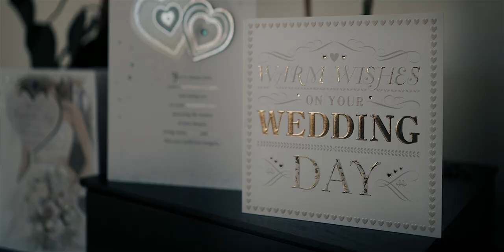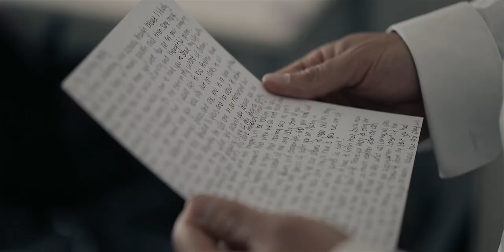Kiera + Andy // Millbrook Winery Wedding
Wedding Vendors
Millbrook Winery
Celebrant : Brooke Lingard - Married By Brooke
DJ : James Wilson
Makeup : Melanie Cook - Makeup by Melanie
Hair : Rachel House - Rachel House Hair
Flowers : Claire Cummings - The Flowergirl Perth
Dress : Oxford Bridal
Signage : Willow and Ink Design